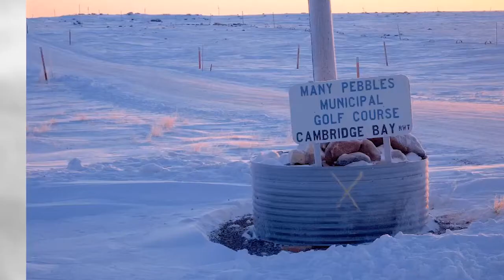☛ GOD AT WORK #9—On Top of the World [the REPLAY] Beyond Compare Ministries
GOD AT WORK—On Top of the World was initially a Livestream recount of my time with the warm-hearted, loving Inuit people. Being above the Arctic Circle was an amazing experience and the people captured a part of my heart. Their hunger and love for the Lord often leads the people of Cambridge Bay to take steps that for most of us would be way out of our comfort zone. Pastor Kayy Gordon, founder of Glad Tidings Arctic Missions has dedicated her life to the people of the Arctic.

While at this time the world is in such a state of turmoil, with riots happening frequently, fear overtaking so many due to the Covid-19 pandemic and many people wondering if life will ever return to return to normal. It is my prayer that these sessions will help bring a peace to all those who listen as they realize that for the God we serve there is nothing too difficult.
This “God at Work” series is designed to hopefully inspire and encourage those who listen, while at the same time planting a deep insatiable desire for more of God within each viewer. We will be looking at how God speaks, to lead us and guide us, not just in Bible times but even in this present-day.

SONGS: Change the World & Prayer of St. Francis

Through his website you are able to find information on downloading his music as well how to obtain his CDs